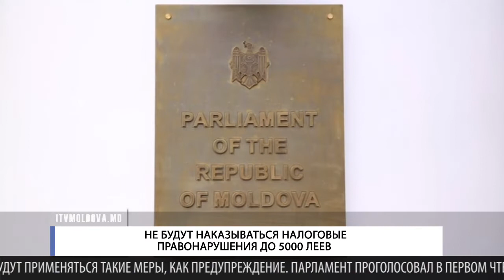НЕ БУДУТ НАКАЗЫВАТЬСЯ НАЛОГОВЫЕ ПРАВОНАРУШЕНИЯ ДО 5000 ЛЕЕВ